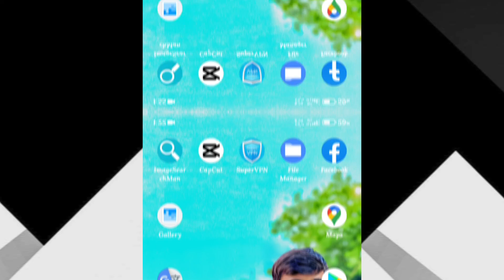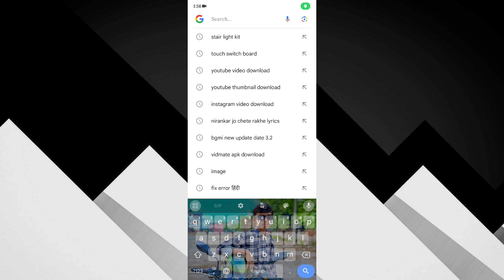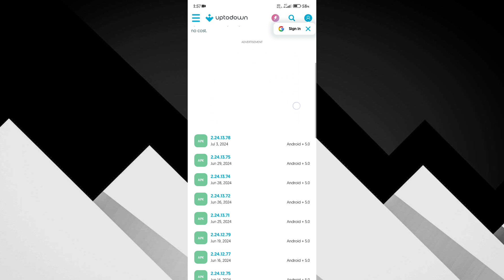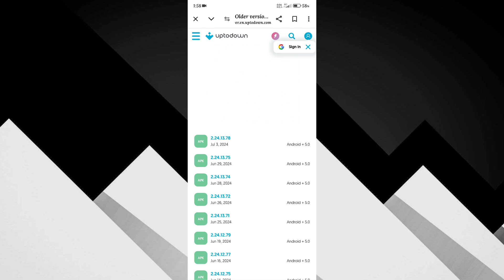WhatsApp AI meta को कैसे हटाये ✅ | how to delete whatsApp AI meta 💯